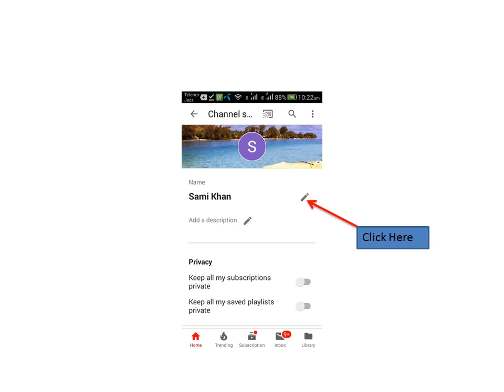How to Change YouTube Channel Name on Mobile phone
Here you can find details with picture to change the name of your YouTube Channel on your Mobile Device.